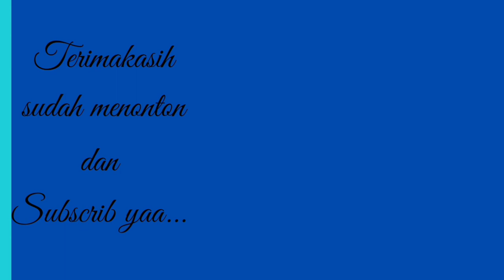Sr 39||Pengalaman berkebun|| Caraku memperbanyak tanam an Sorel.@Kebun Mini_Terrace.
Cara memperbanyak tanaman sorel di kebun mini teras.